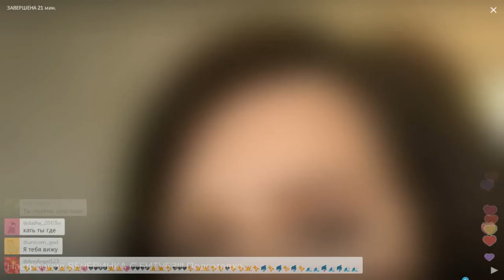Скоро начинаем вечеринку с подписчиками / Перископ Клэп 2016 на TopPeriscope.Ru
Если вы считаете, что данное видео по каким-либо причинам необходимо удалить, сообщите об этом по следующему e-mail с указанием ссылки на видео и причины удаления